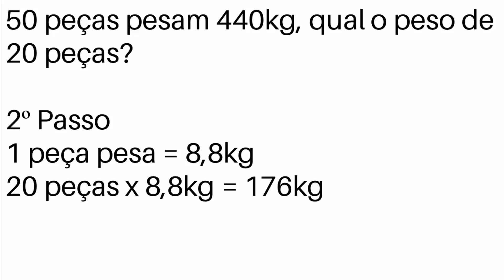Cálculo Técnico Proporção Direta